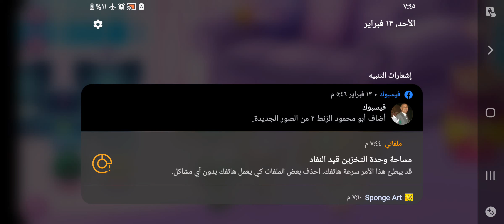WOW! 🎅🎊NEW & FUN Fluvsies Updates! ❤🎈Fluvsies - A Fluff to Luv#5‏💞🤪🤪SWEET GIRLS GAMES🌈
Welcome to the sweet and dreamy world of extremely fuzzy and ultra cute pets! Take care of these little creatures and collect them all! Play Fluvsies — a super cute virtual pet care game for girls and boys!

Hatch & Care
Did you know that these cute fluffy creatures hatch from surprise eggs? Just put two Fluvsies into a magic merge machine, get a new egg and wait for it to hatch. Every little pet is a big surprise!

Collect All Pets
There are so many different Fluvsies to collect! Each little pet is unique, but all of them love magic, candy and playing with kids toys! Every boy and girl will find their favorite animal! Collect all the virtual pets: from pink cats to little rainbow unicorns!

Fashion Salon
Now you can dress up your virtual pets in stylish outfits! Choose among tons of cute dresses and accessories and turn Fluvsies into real pet fashionistas and explore cute face painting designs!

Play & Have Fun
Make sure you are taking good care of your virtual animals — they are just like little kids! Feed your pocket pets and keep them entertained: play with toys, DIY together and discover mini games for kids!

Play Fluvsies, the cutest virtual pet care game for kids, to hatch and collect all the little animals!